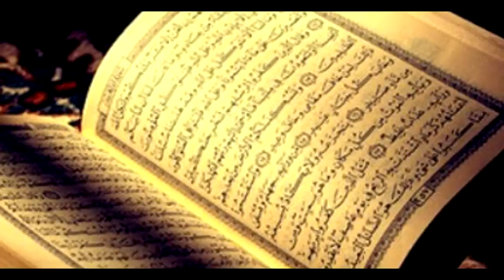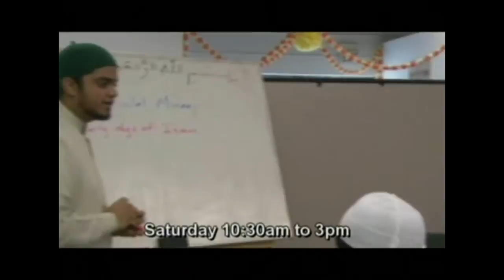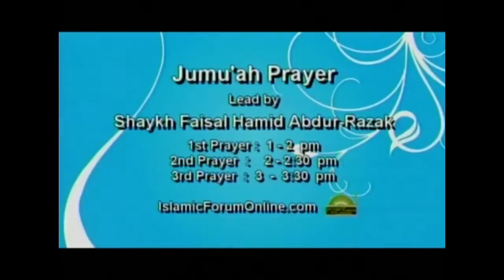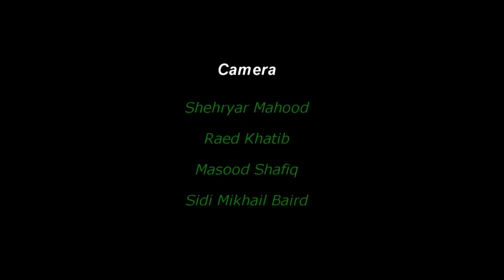Message of Mercy - May 23rd, 2015